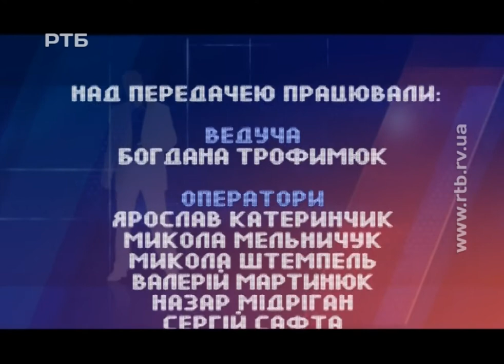"Один на один". Період з 17-о по 21-і роки минулого століття в історії України